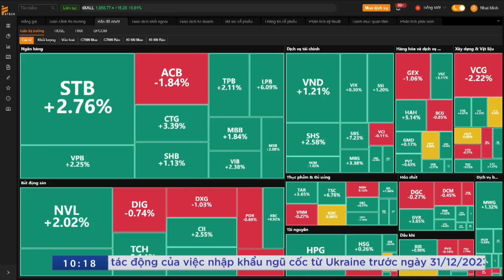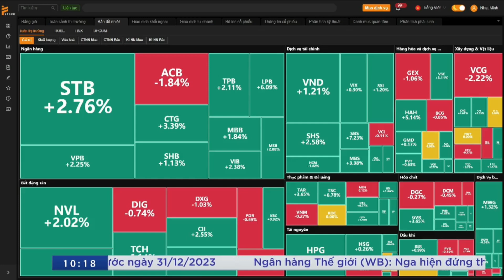Chú ý kháng cự tại vùng 1240 | Sàn chứng khoán Info 07/08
LIVESTREAM tối 20:00 thứ 3, 5, CN trên kênh Dương Lớ